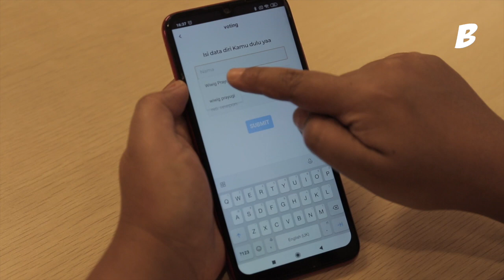Vote di Indonesian Soccer Awards Pemain Favorit Liga 1 Anda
Kasta tertinggi kompetisi sepak bola Indonesia musim 2019 sudah berakhir. Bali United keluar sebagai juaranya. Di ajang Liga 1 2019, Anda tentunya punya pemain favorit.

Atau Anda juga punya gol favorit selama Liga 1 2019 berlangsung? Jika ya, Anda harus ikuti Indonesian Soccer Awards 2019 yang diadakan Indosiar.

Anda dapat memilih Pemain Favorit, Pemain Muda Favorit, dan Gol Favorit. Tak hanya itu, Anda juga berkesempatan memenangkan ratusan ribu rupiah dan jersey klub favorit!

Jadi, tunggu apalagi? Ikuti voting di Indonesian Soccer Awards 2019 di sini.